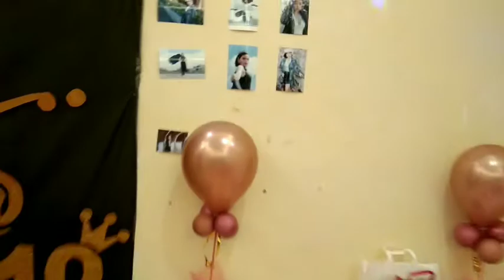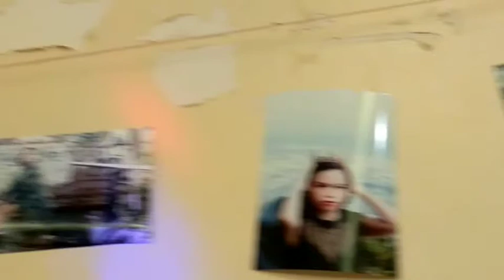18th BIRTHDAY PARTY OF LJ // PART 1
Happy 18th Birthday Lj Eviota. A baby is now a lady. Your Mom and Dad are so proud of you anak. We all love you and care for you. Live life with kindness, full of love and respect.